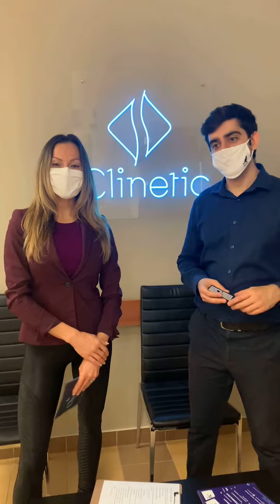Win A Great Prize When You Join Us Help END HUNGER In Our City!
Emran, The Owner Of Clinetic Has Contributed 3 Gift 🎁 Cards Worth $100 Each Towards a Complimentary Consultation At Clinetic (located at 1300 Don Mills Rd. Unit 105 Toronto) 🤩

Participate In To Our Monthly Food Drive 🙏 & Get a Chance To Win These Great Prizes!

Also @lavecchia_lakeshore Has Contributed $50 Towards Any Dish From Their Menu 🙂 Thank you So Much For Your Generosity 🙏

Join Us This SATURDAY, MAY 8th For a Chance To Win & HELP END HUNGER IN OUR CITY! Our Last Food Drive Was a HUGE SUCCESS! ❤️ Thanks To Everyone Who Contributed.

Thank You Once Again Friends! We Will See You This Saturday! 😁